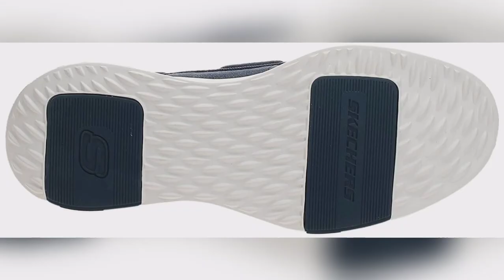Skechers Men's Bellinger-Garmo Sneaker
you can buy this casual shoes from this link given below

Closure: Pull-On
Cruise along in easy-wearing nautical style with the SKECHERS Bellinger - Garmo loafer.
Part of the Classic Fit Collection.
Durable woven canvas upper.
Stretch-laced two-eyelet panel.
Easy slip-on silhouette. Padded collar. Closed round toe. Soft fabric lining. Air-Cooled Memory Foam insole cushions during foot impact. Goga Mat Arch cushion for added support. Flexible traction outsole. Imported. Measurements: Weight: 11 oz Product measurements were taken using size 11, width D - Medium. Please note that measurements may vary by size. Weight of footwear is based on a single item, not a pair.